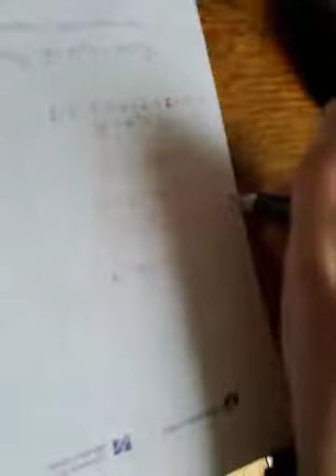Precalc H 10.6 Parametric Equations